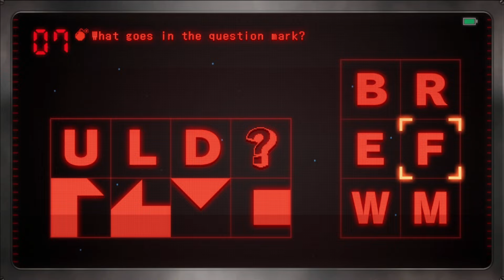Is This Game... BAD?!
I can fix her

Part 4 of my Rain Code blind playthrough

I wrote a book! Read it if you want!